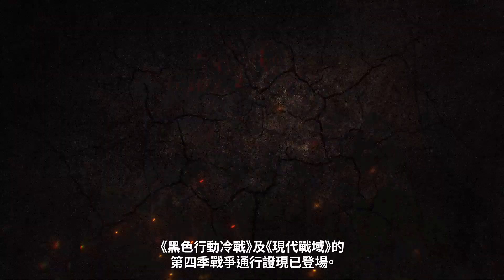PS4 / PS5『決勝時刻:黑色行動冷戰』與『現代戰域』第四季戰爭通行證預告片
蒙面傭兵只是個開始。🎭
馬上在#黑色行動冷戰及#現代戰域的第四季戰爭通行證中解鎖100階級全新武器、造型及更多。